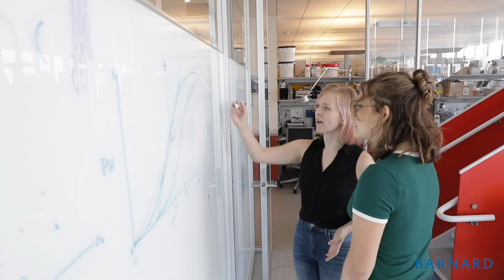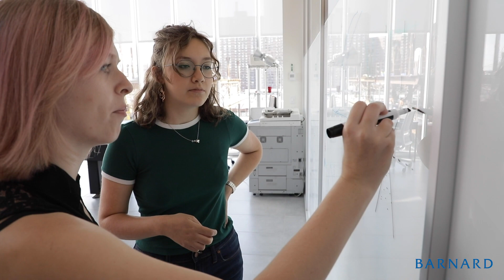Summer Research Institute 2019: Exploring the Brain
As part of her first summer enrolled in Barnard's Summer Research Institute, Gabby Sahyoun '21 is studying the part of the brain associated with touch. Gabby had to overcome her fear of working in the lab in order to participate in SRI. Gabby says this is a common problem among young women who often do not see other themselves working in science. SRI, inaugurated in 2014, sponsored 187 Barnard students this summer to conduct full time scientific research in labs at Barnard, Columbia University, and across New York City.